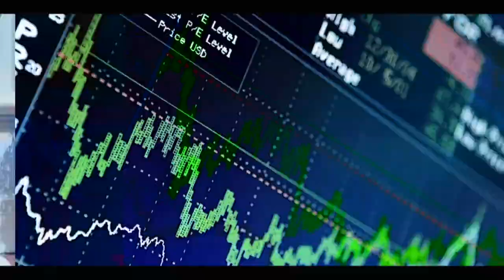Revelations explosives de Abdoulaye Guissé sur la Dge-gréve de faim.Sonko est en négociation depuis